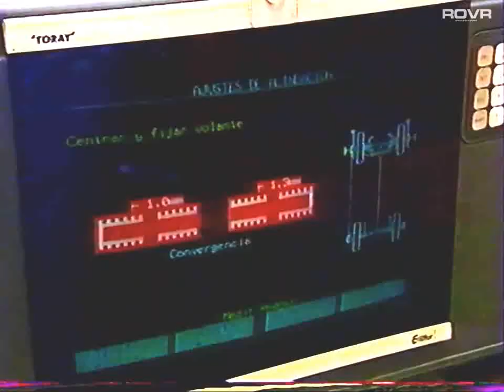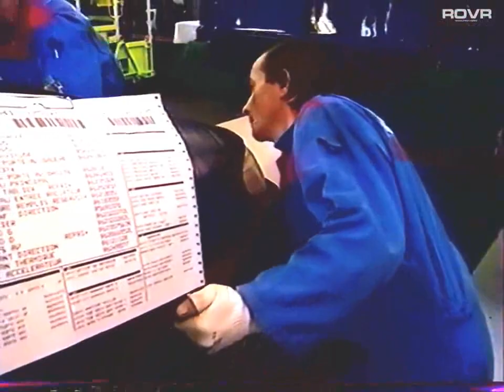Citroën - Xsara - Montage (1998)